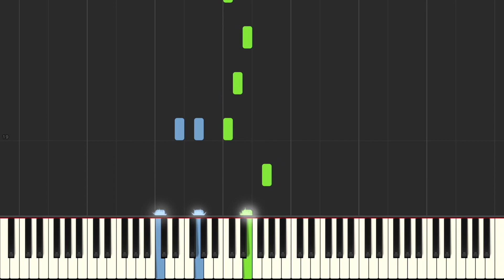Alfred's Basic Piano Library Level 1B Lesson Book: "Grandpa's Clock" Synthesia Tutorial